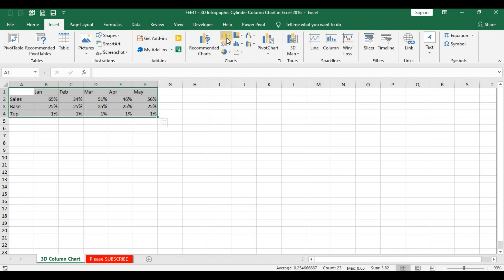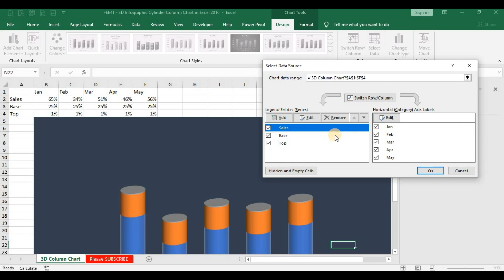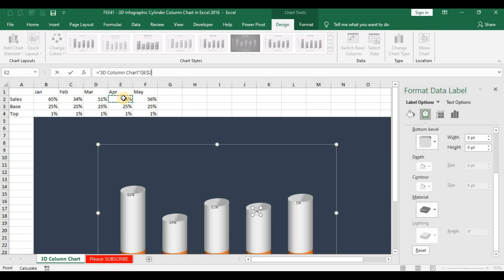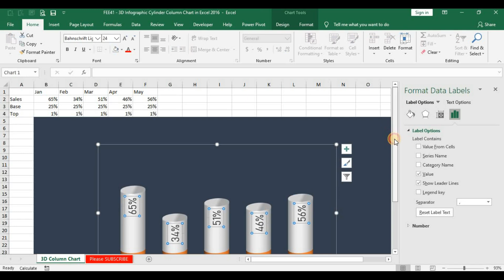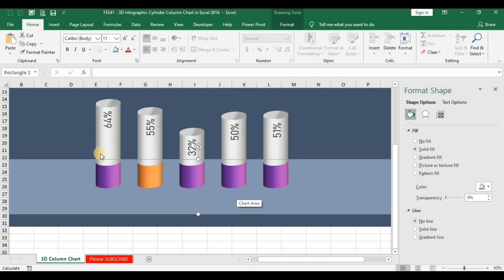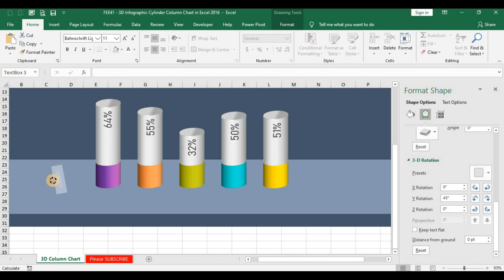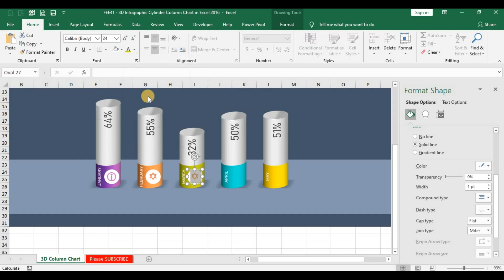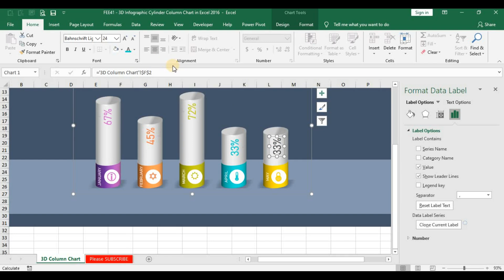3D Info-graphic Cylinder Column Chart in Excel 2016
👩‍🏫 About this video:
3D Info-graphic Cylinder Column Chart in Excel 2016 is not hard to create but it looks very attractive while presenting your business data. As an analyst you can use these types of chart. I'm sharing step by step instruction about creating this 3D Info-graphic Cylinder Column Chart in Excel 2016 in this video. Hope you will like this chart.